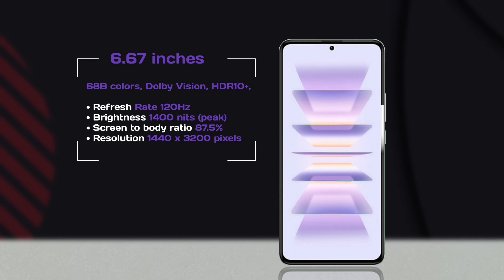Best Mid-Range Phone 2023 - Redmi K60 Frist Look & Full Specifications - SD 8+ Gen 1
So how are you friends, this video is very important for you, in this video I have been told about the best phone under 30000, if you want the best phone in thirty thousand. so this video is for you